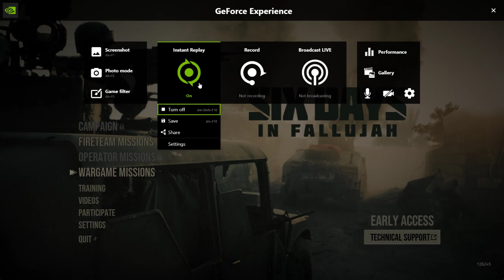6days Chookie n Rhino